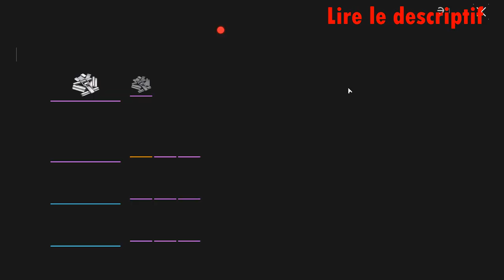Fear Me Fireflies - Here's Johnny - Lost Light